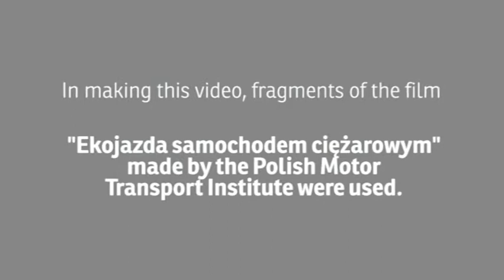Eco-driving - economical truck driving - how to prepare a vehicle to reduce fuel consumption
Eco-driving - economical and ecological driving can lower fuel consumption of up to 15%. It's an important aspect to prepare the truck before starting a journey.